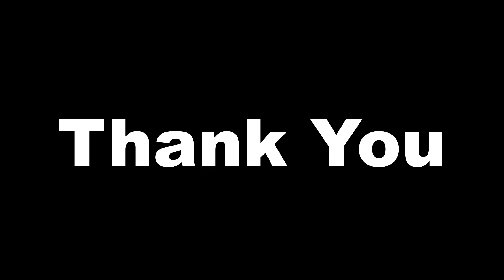The Fact of Biren Sing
We had been praising government agencies like the CBI, NIA, etc. for their tremendous work in finding justice for injustice, but today the agency has forgotten their duties and worked for selective communities. Where is justice for the Kuki community?